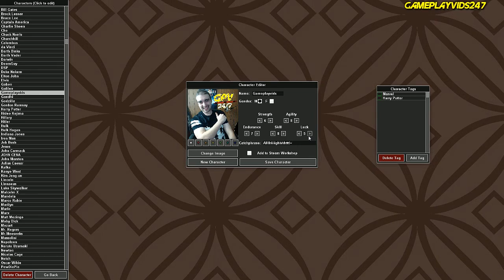Ultimate Arena Gameplay - Gameplayvids VS The World! - PC Walkthrough Playthrough 60fps - GPV247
Ultimate Arena Walkthrough: Gameplayvids VS The World! Ultimate Arena Playthrough Gameplay for PC in 60fps 720p HD!

In this Ultimate Arena Walkthrough series you shall be seeing a Ultimate Arena guide for the PC/Steam version of the game in 60fps!

It has taken a few millennia for the art of the arena to be perfected, but we've finally done it. Ultimate Arena puts you in charge of the greatest battle royale, the one that you pick who fights and the conditions they fight under. Take charge by setting up landmines, deploying care packages, and initiating arena events.

Create characters, all the little sayings they make, the battle cries, the final speeches, or perhaps create new events like rabid kittens that fall from the sky, a poisonous fog that eats humans alive, or maybe a rogue robot that feeds on living flesh! Your imagination and the limited amount of space left on your SSD are the limit! Share your characters and events with friends on the Steam Workshop and soon you'll have a collection of billions upon billions of unique experiences inside the Ultimate Arena.

I really hope that you all enjoy this Ultimate Arena Playthrough, I cannot wait to get stuck into this game!

So to recap in this series you will be seeing the following:
1. A Ultimate Arena Walkthrough Guide
2. Ultimate Arena PC gameplay
3. Various large scale battles for survival!

Title: Ultimate Arena
Genre: Simulation
Developer: Triverske
Publisher: Triverske
Release Date: 23 Aug, 2016